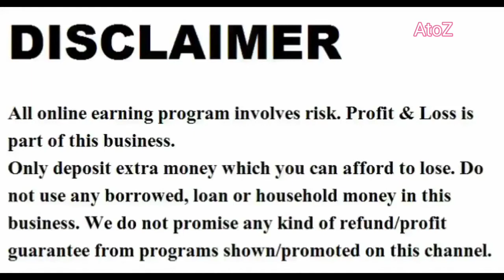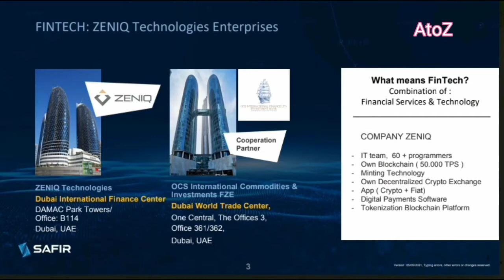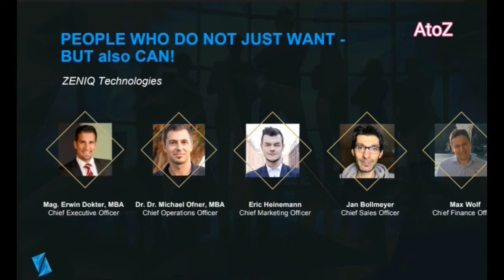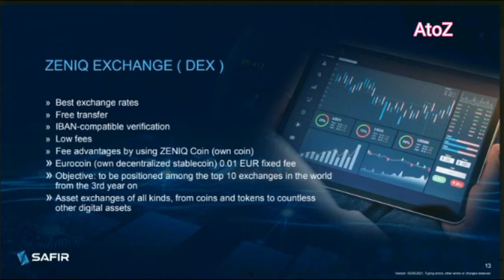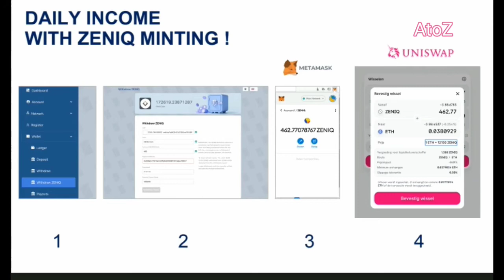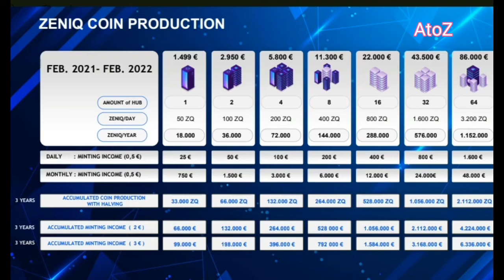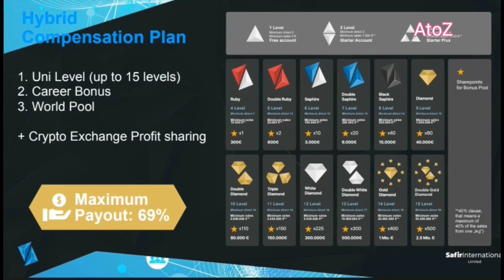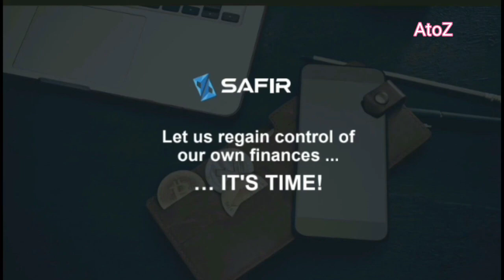Zeniq Business Plan in Hindi - zeniq coin - Safir International - New Mlm Plan -International Mlm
**💠💥EARNING POTENTIALS IN ZENIQ TECHNOLOGIES:💠💥*

*You cannot beat this, these earning capacity is awesome and unique not earned anywhere in the crypto space or in network marketing.*

1.  Get your hub and start accumulating coins at 2.5% to 3% daily and exchange it on Uniswap or Pancake anytime based on the market value in the exchange.

*2.  15 LEVELS EARNING:*
You earn this by your active work of referring people.
Earn to the 15th levels @

9%  8%  7%  6%  5%  4% 3%  2%  1%  1%  1%  1% 1%  2%  2%.

*3.  CAREER BONUS:*

This amount drops immediately you attain any of the Ranks.

Ruby €300

Double Ruby €600

Sapphire €3,000

Double Sapphire €9,000

Black Sapphire €15,000

Diamond €40,000

Double Diamond €80,000

Triple Diamond €150,000

White Diamond €300,000

Double White Diamond €500,000

Gold Diamond €1,000,000

Double Gold Diamond €2,500,000.

*4.  WORLD POOL:*

*👉You earn this monthly for 6 months on attaining any of the Ranks.*

Ruby €250

Double Ruby €500

Sapphire €2500

Double Sapphire €5000

Black Sapphire €10000

Diamond €20,000

Double Diamond €27500

Triple Diamond €37500

White Diamond €56350

Double White Diamond €75000

Gold Diamond €100000

Double Gold Diamond €125000.

*5.  SHAREHOLDER:*

Become shareholder from the 100% profit from Zeniq Exchange activities once you are a member and own a hub.

*MASTERNODE:*

Owning a hub entitled you to become masternode holder and you share from the pool's profit as transactions are being confirmed in the blockchain.

zeniq plan in hindi,
zeniq coin plan in hindi,
zeniq compensation plan,
zeniq business plan,
zeniq coin plan,
safir zeniq coin,
safir zeniq login,
safir international zeniq,
safir zeniq opinie,
zeniq safir erfahrungen,
safir et zeniq,
safir business plan,
safir compensation plan,
safir plante en concours,
international mlm plan,
international mlm company,
international mlm companies in india,
mlm investment plan international,
mlm international realty group,

2020 ka new mlm plan,

ˍˍˍˍˍˍˍˍˍˍˍˍˍˍˍˍˍˍˍˍˍˍˍˍˍˍˍˍˍˍˍˍˍˍˍˍˍˍˍˍˍˍˍˍˍˍˍˍˍˍˍˍˍˍˍˍˍˍˍˍˍˍˍˍˍˍˍˍˍˍˍˍˍˍˍˍˍˍˍˍˍˍˍˍˍˍ

अगर आप भी अपना बिज़नेस Review करवाना चाहते हैं सम्पर्क करे ,व्हाट्स एप्प के जरिये ,,,,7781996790